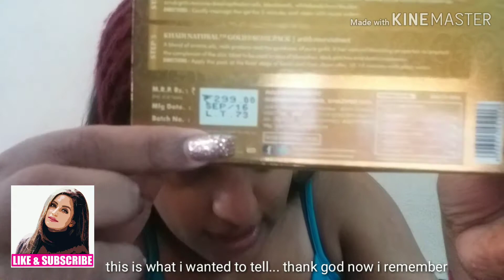Facial at home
Khadi gold facial kit .

VRITI KHANNA

Category  :  beauty and lifestyle